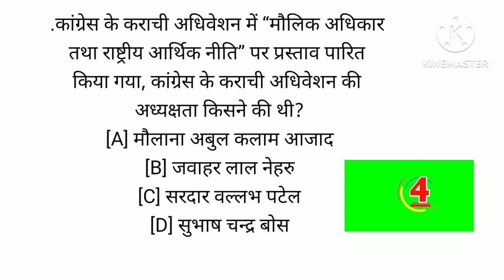quiz quiztime shortvedio ytshorts shorts gkquiz